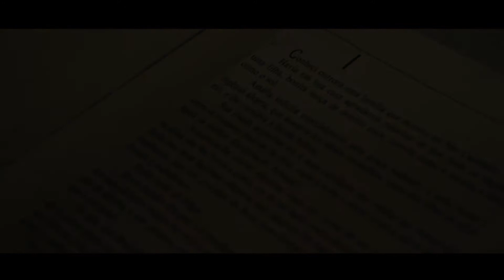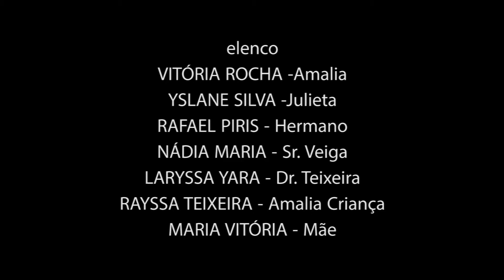Encarnação - Curta Metragem EEEP Cascavel - CE Full HD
Curta feito para trabalho de escola.

Uma obra de José de Alencar